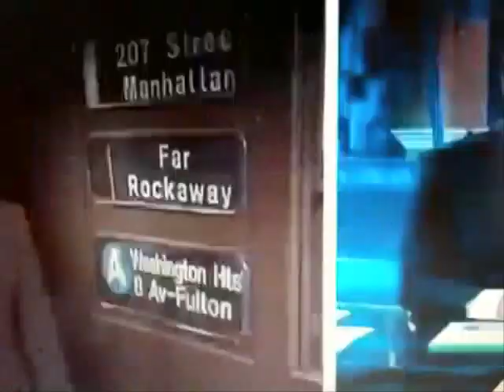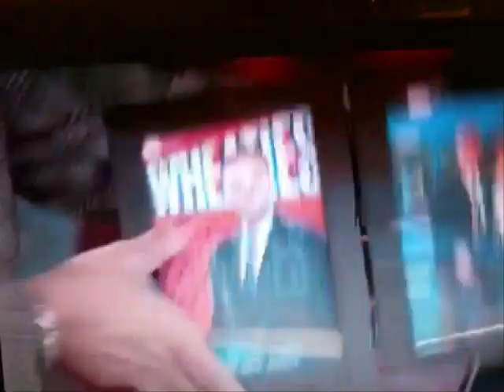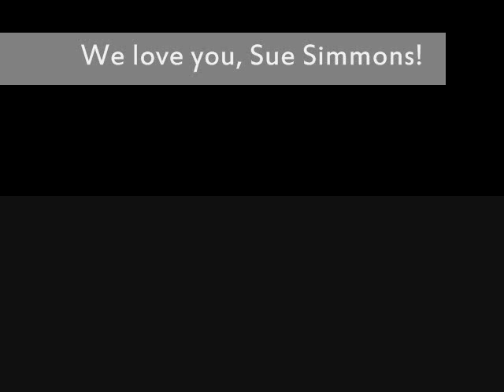Tri-State Jewel: A Fan Song/Tribute to Sue Simmons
Friends and strangers, I'm a fan of Sue Simmons. So, I made a mediocre fan song for the NBC4 legend. Frankly speaking, I was shocked that there are no fan songs for her on YouTube. I hope mine will inspire others. HA.

I've been a fan of Sue's since late 1993 (LIRR massacre). Local news is full of horror, but Sue soothed me, as she did many, many others. I'm thankful to her.

Lyrics:
when i was a kid, age 13
a lady named sue was on tv
on the cold, dark nights of '94
i warmed up with nbc 4
i'd run upstairs each day at five
just in time for live at five
sat on the bed mesmerized
oh the things i realized

i wanted to be chuck scarborough
he sat next to you each night at 11
with all your blazers and that cheeky smile
and your new hairdos every other week
i'd love to see your ground hog impression
up close and personal
what a kick that would be
wiggle that nose, baby

chorus:
you're a tri-state jewel
you're sue simmons cool
through hurricans and shot up trains
always there to soothe us
from a mets game to valerie plame
always someone to rely on

sue x 4

your kate bush interview was a disaster
but you're still my favorite newscaster
i bought first wives club on dvd
just to see your friendly face
your sit-downs with cindy adams
were always so comfortable and chatty
you're the epitome of cool
you even went to a socialist boarding school(!!!)

sue x 4
sue x 2

the month i was conceived
you began at (w)nbc
you've taken home four emmies
dropped an f-bomb in a tease
live at five or chuck and sue
i was home when i saw you
sue, you bring back memories
sticking with us all these years

chorus